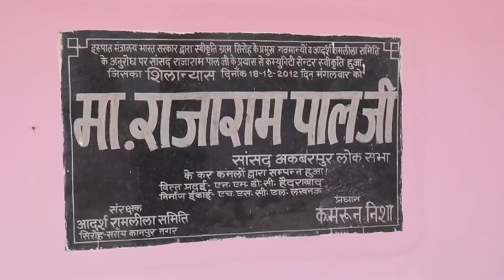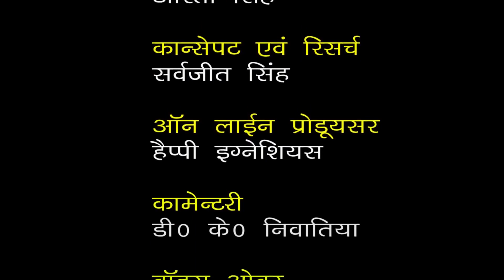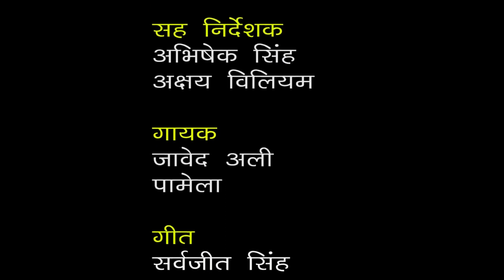Rajaram Pal Biography Part-2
latest videos. Press bell icon to get latest video notification.
want to know about rajaram pal akbarpur kanpur ? are you searching for rajaram pal mp akbarpur kanpur ? best mp in kanpur ? searching for top mp in akbarpur kanpur ? searching for best mp ? are you searching for rajaram pal mp kanpur.

-99PFqLJ2og